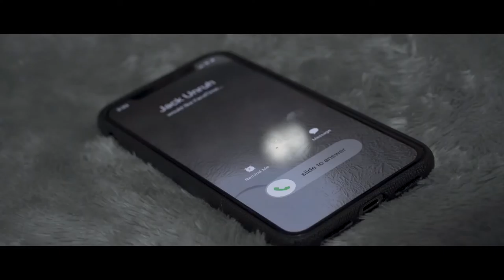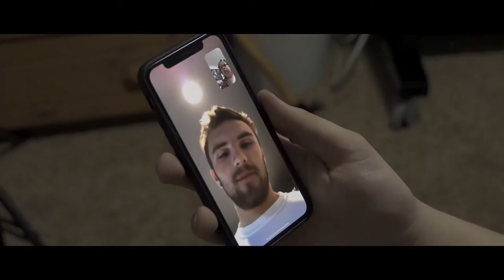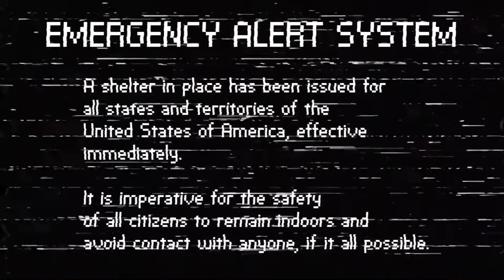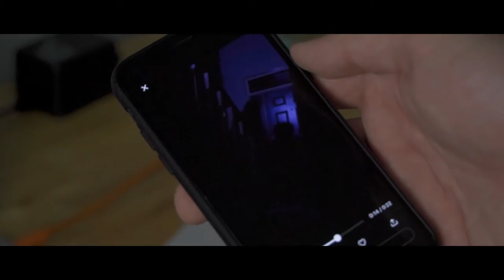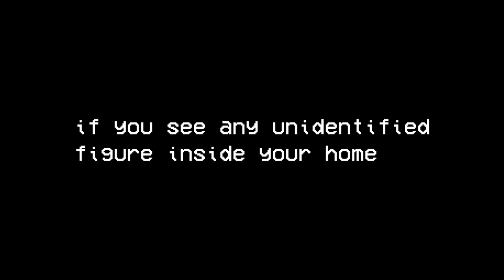DON'T GO OUTSIDE | Anderson Visuals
During a pandemic, one mans in-attention costs him his life.

*** "DON'T GO OUTSIDE" was shot during the COVID-19 pandemic by following strict guidelines of social distancing, as recommended by the World Health Organization.